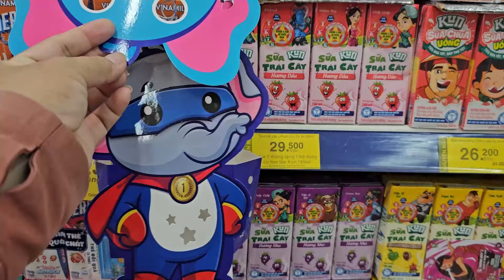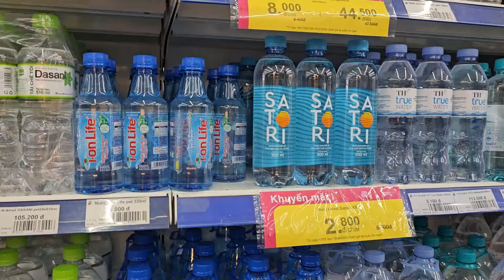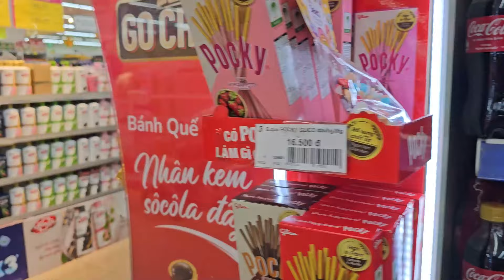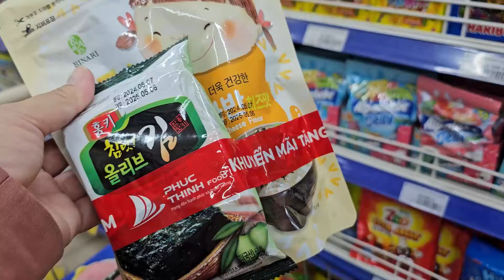🍬🍭 Muội tìm kẹo Marshmallow 💖 Xí Mụi Food 1016